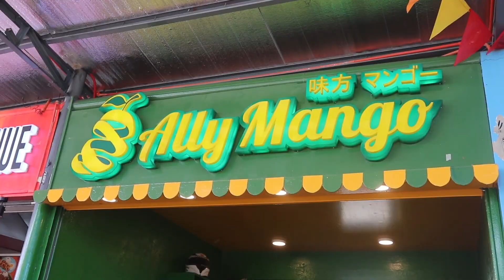BISAYA TRIES ENGLISH ONLY CHALLENGE! Catching up after the Typhoon Odette || RawVlog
ENGLISH ONLY CHALLENGE! Catching up w/ friends after the Typhoon || RawVlog

Qkueenyoooo!!!